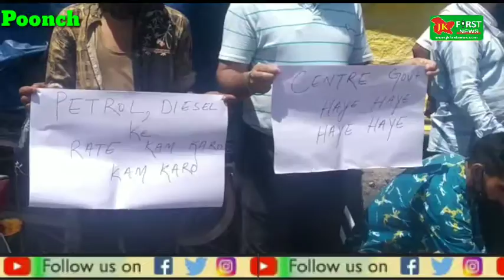JK First News, Today, a strong protest was held against central government over inflation Of Prices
Today, a strong protest was held against central government over inflation Of Prices By Poonch Youth.